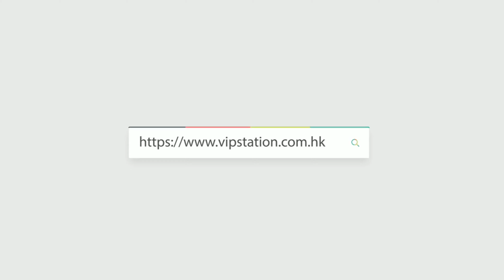LOUIS VUITTON 路易威登 bag NEONOE 水桶包 N40213 水桶包/斜挎包 棋盤格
Product Info Page (Hong Kong Shop Tax-Free):
WeChat: vip62990328